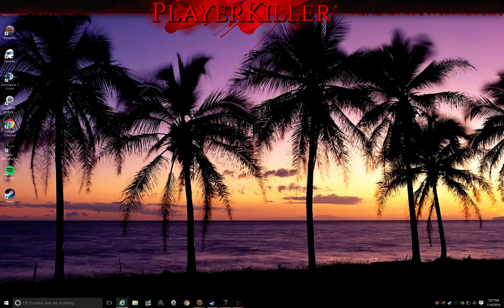ლ(*꒪ヮ꒪*)ლ Random Looting at Night!!! (⊙_◎)